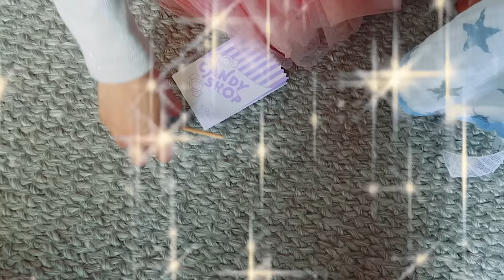Don't break Police Rules with Biggy Pretend Play with The Norris Nuts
Another video we like You know its a Best Day Ever when Adley is making all the decisions. She decides what we both eat for breakfast, she picks out her own cloths. She even dresses herself with almost no help.

We're getting ready cause we're going to go visit Jenny at work. For those who might now not, Jenny is an Ultrasound technician which makes it really easy while were pregnant. We decide it would be fun to see what's inside Adley. Jenny scans her and we see the world's first cereal baby. Jenny then lays down to be scanned so Adley can see her brother for the first time.

We then treat Jenny to a surprise lunch!!

Naz Norris from the Norris Nuts
Sockie Norris from the Norris Nuts
Sabre Norris from the Norris Nuts
Biggy Norris from the Norris Nuts

Another Police video to watch now

Emma pretend plays as a police officer and stops people from speed racing in their cars and also littering ice cream toys. Emma sees Uncle John and Uncle K racing in their tractor cars and stops them for going too fast. She hands them both a speeding ticket for breaking the rules. Next, Emma saw Auntie and Baby Doll littering their trash after finishing playing with their ice cream toys. She gives them both a ticket for littering on the street. Uncle John got another ticket for blocking the road with his giant ice cream cart toy. Emma helps Auntie fix her Frozen Elsa Sleigh vehicle ride by fixing it with tools and pumping some pretend gas into it.

Police man Biggy must make sure everyone not breaking any rules. Police man Biggy gives out a ticket if you break the rules. Don't litter because that is breaking the rules with Policeman Biggy. Sabre buys a lollipop and a donut. Follow the local laws so no one gets arrested in this pretend play. Kids 2 - 5 years Educational Pretend Play and Imaginary Games. Learn and play with letters and numbers.